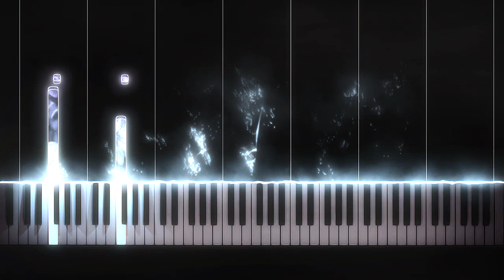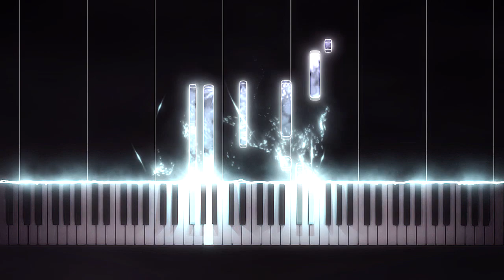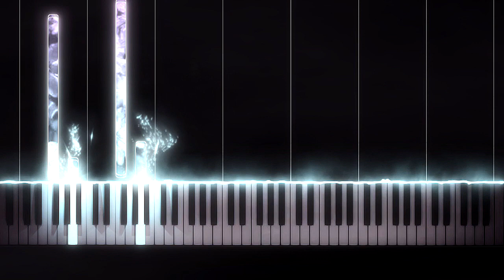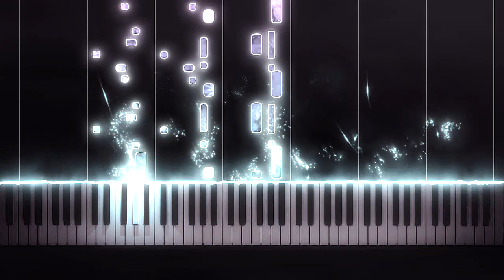F. Chopin - Scherzo No. 2 in B♭ minor, Op. 31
The Scherzo No. 2 in B♭ minor, Op. 31 is a scherzo by Frédéric Chopin. The work was composed and published in 1837, and was dedicated to Countess Adèle Fürstenstein. Robert Schumann compared this scherzo to a Byronic poem, "so overflowing with tenderness, boldness, love and contempt." According to Wilhelm von Lenz, a pupil of Chopin, the composer said that the renowned sotto voce opening was a question and the second phrase the answer: "For Chopin it was never questioning enough, never soft enough, never vaulted (tombe) enough. It must be a charnel-house." Huneker exults, "What masterly writing, and it lies in the very heart of the piano! A hundred generations may not improve on these pages."

The beginning is marked Presto and opens in B♭ minor. However, most of the work is written in D♭ major. The opening to the piece consists of two arpeggiated pianissimo chords, and after a moment's pause, goes into a set of fortissimo chords, before returning to the quiet arpeggiated chords. The piece then goes to an arpeggio section which leads to the con anima. Then, the middle section appears in A major. After the middle section ends (modulating in B flat minor), the first section reappears with a coda.